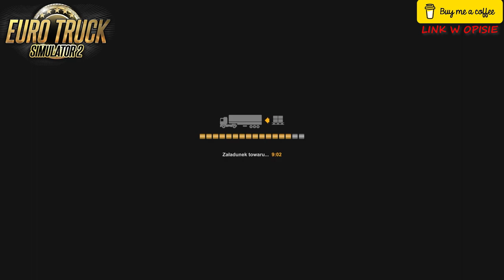🚦🚚🚚🚚🚚⛽Polak za kółkiem - Kurve Rechts Zakręt w Prawo 🚦🚚🚚🚚🚚⛽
Dziś trasa po Niemczech i test głosu Alexander

👉Jeśli Ci się podoba i chcesz podziękować, wesprzyj organizację
charytatywną. Jeśli możesz, wesprzyj ją darowizną lub udostępnij
👉Lub wesprzeć rozwój kanału i mojej pracy stawiając mi  kawę
👉Tak, dziękujesz za moją pracę

Użyte mody mego autorstwa
Nie wysyłaj ponownie na inne serwery,
zachowaj moje linki, jeśli zamierzasz je udostępnić.
Nie wykorzystuj moich modyfikacji w innych pracach bez mojej zgody